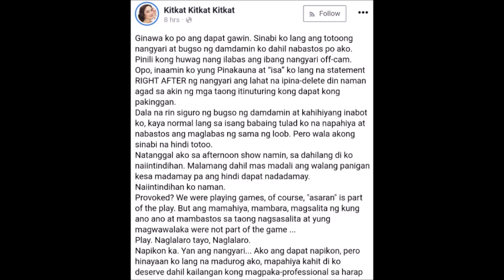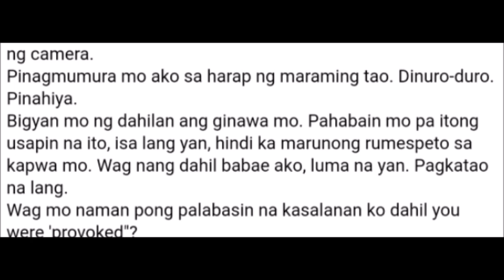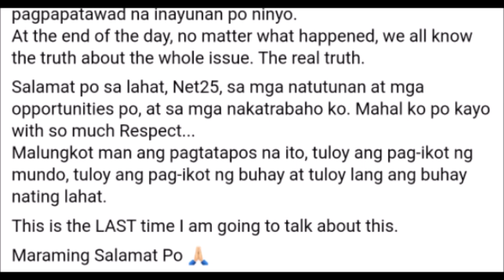KITKAT MASAMA ANG LOOB SA NET25 HAPPY TIME MATAPIS SIYANG TANGALIN MAY RESBAK KAY JANNO